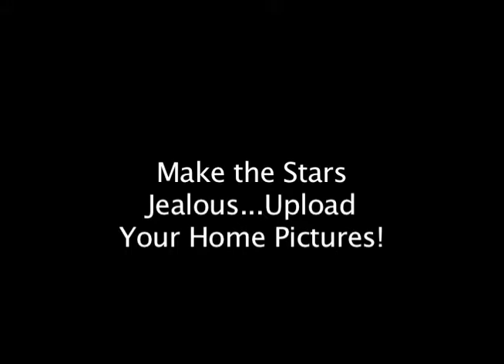Celebrity Homes for Sale | Everyone Loves Celebrity Gossip Great for Social Media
Who doesn't like to know what is happening in the Celebrity world?  Let's check out a few houses on the market...